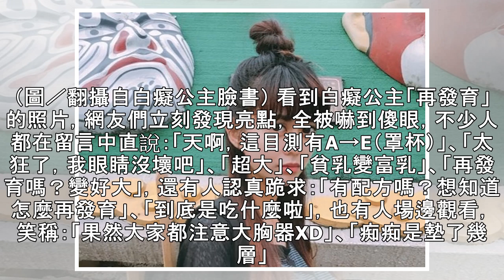白癡公主再發育A→E！「單手托杯」美照太辣 網：真的大兇器 | ETtoday星光雲